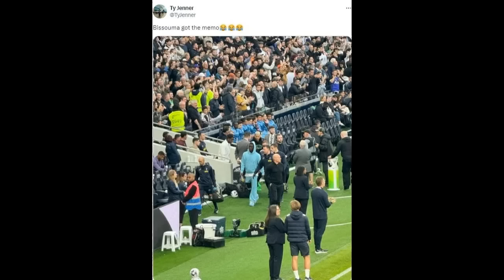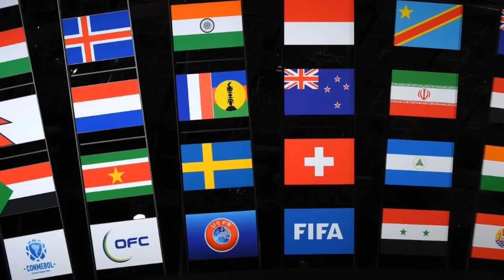ሮናልዶ፡ "ኣብ 2024 ዝለዓለ ኣታዊ ዘመዝገብ" + ኤደርሰን፡ ካብ ናይ ፍጻመ ጸወታ FA CUP ወጻኢ = 16 May 2024